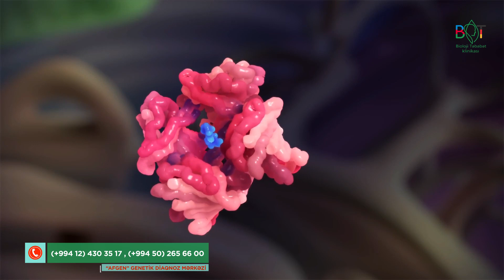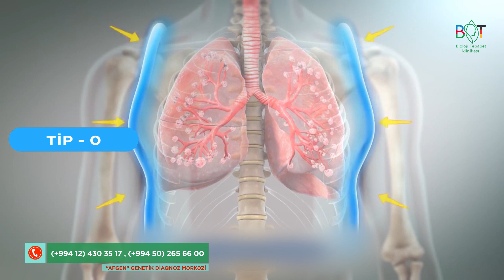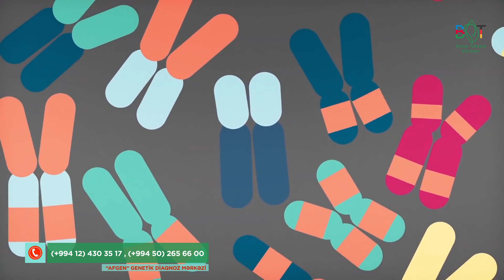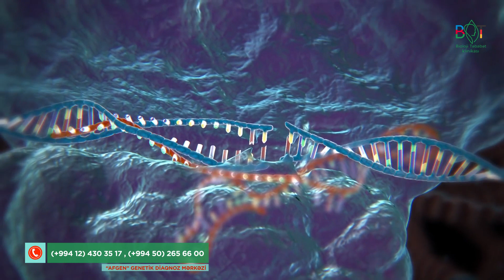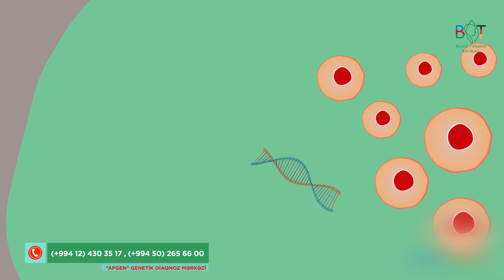Spinal muskulyar atrofiya (SMA) - südəmər dövrün və uşaqlıq çağının genetik motor neyron xəstəliyi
İlahə Musayeva (genetik mütəxəssis)

Ünvan: Bakı, 3 mkr.Pişəvari 110 (Cavadxan küç 24),Memar Əcəmi metrosunun yaxınlığında